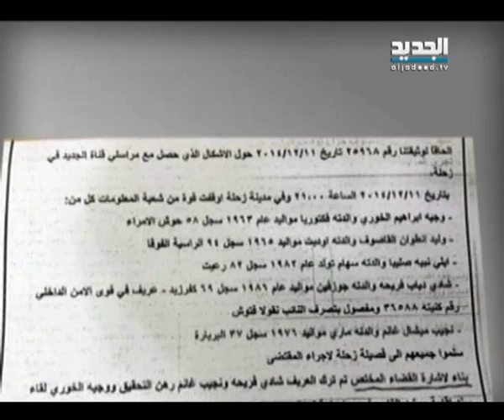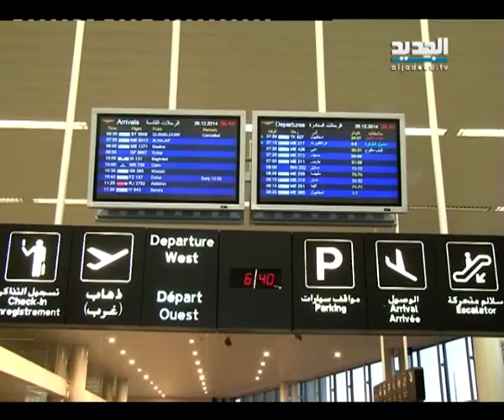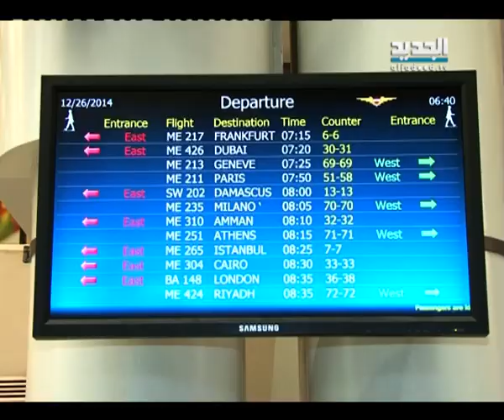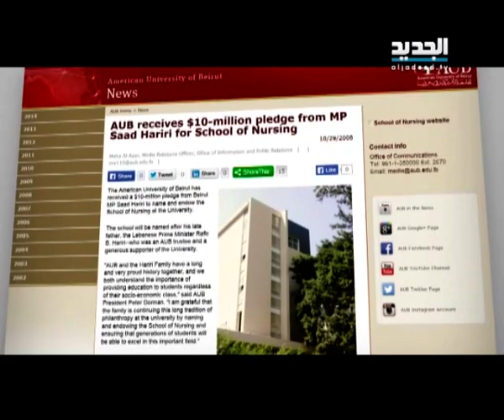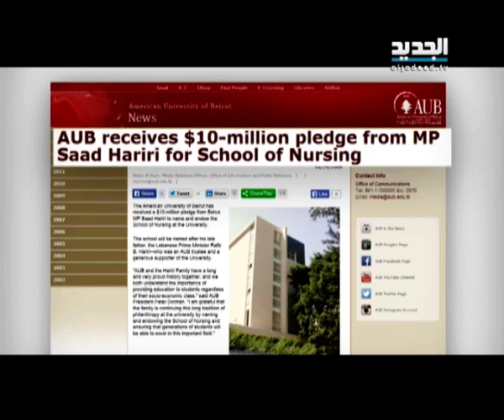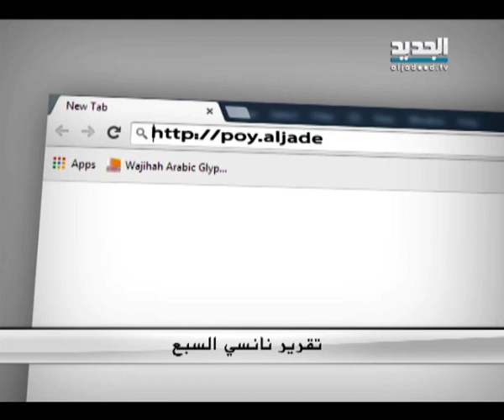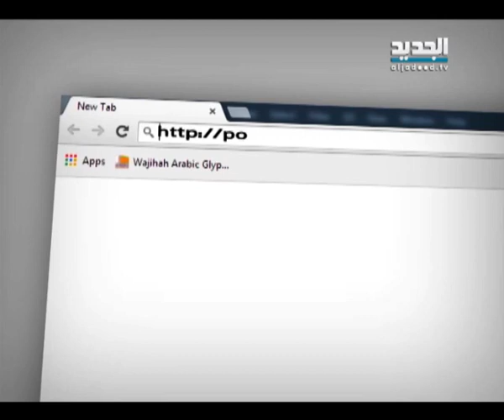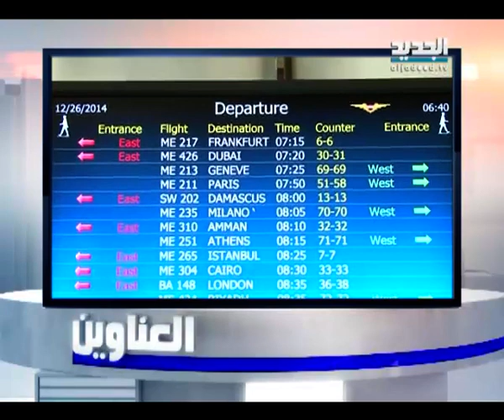نشرة الاخبار الليلية 26 -12- 2014